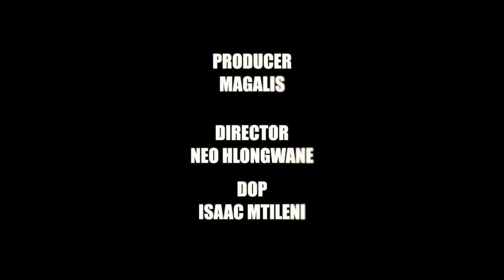CrazyLove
Jeezyafro with a new single song, title   Crazy love,, the song says, baby ur love,  love,love love, make me crazy, let's share this video together, like, and Subscribe to see the next coming videos one love to everyone